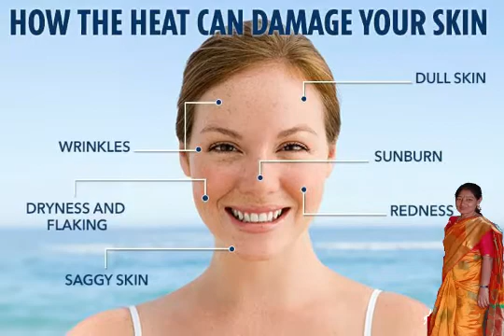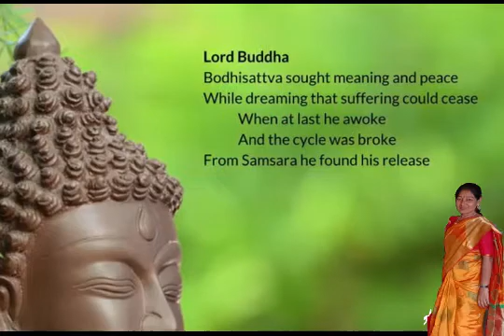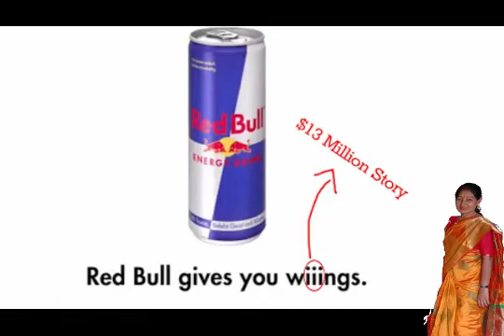KNSS| TOP 30 Amazing, Unbelievable unknown and Interesting Facts in Kannada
30 Interesting Facts | 30 Amazing And Unbelievable Facts in Kannada| Top 30 Facts  | KNSS Facts

Thanks for youtube music and NCS music